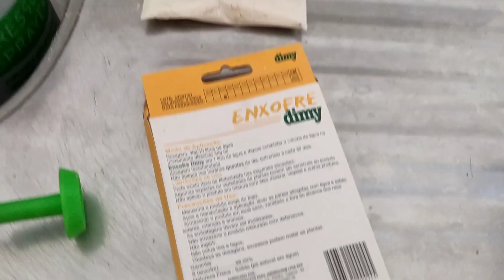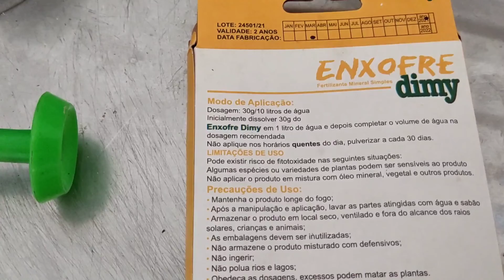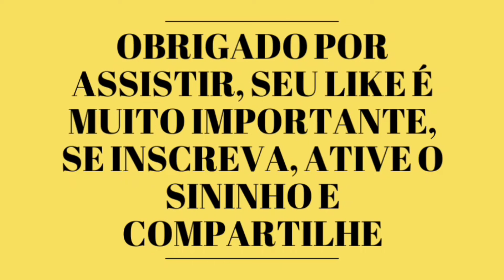MATA Ácaro, Pulgão, Colchonilha, (Muito barato)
Olá galera guenki? Defensivo e fertilizante foliar o enxofre é um grande aliado, considerado um produto natural, excelente para cuidar das pimentas, pimentões, tomates e demais culturas, se suas filhas estão enrolando é só pegar a receita e aplicar no final do dia ou no começo sem o sol estar forte.
Instagram aquaponia e frutas em vaso
Para efeito de busca:pragas